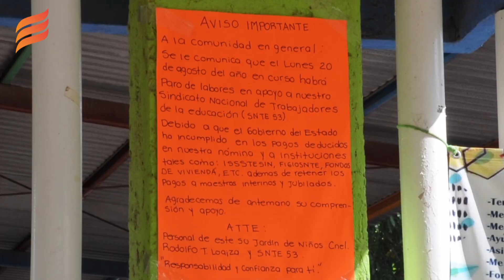Iniciará ciclo con 83 escuelas en paro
Guasave, Sin. Son 83 planteles educativos que dependen del estado en los que habrá paro laboral hoy en el inicio de ciclo. José Manuel García Pérez, Secretario de de organización del SNTE 53 en los municipios de Guasave y Sinaloa, detalló que el movimiento se mantiene pues no ha habido caercamiento fructífero que les de certeza del cumplimiento de los pagos pendientes.